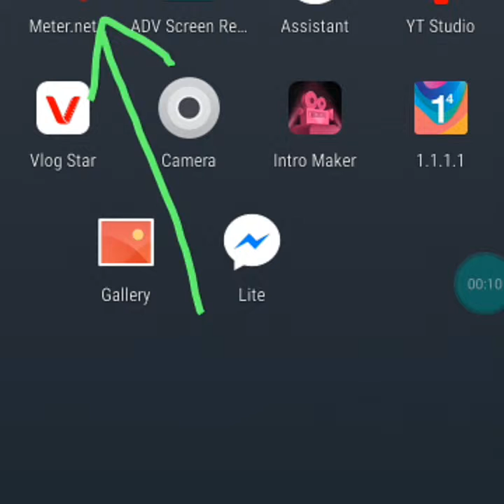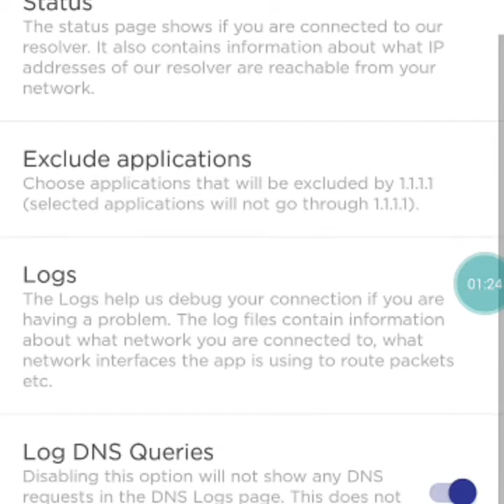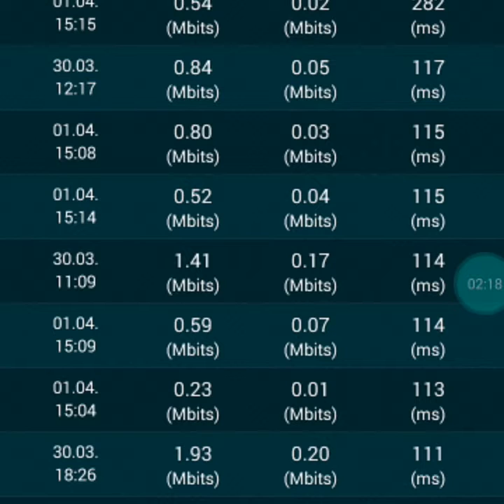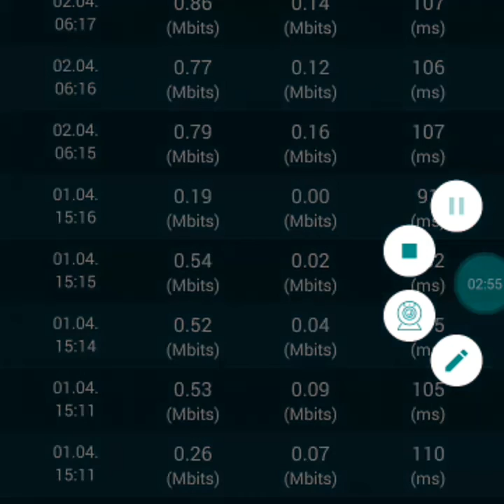Internet Speed Test By Cloudflare VPN